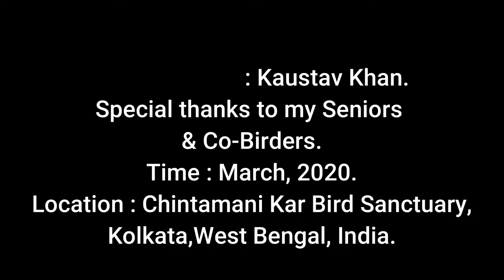Forest Wagtail (Dendronanthus indicus)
Special thanks to my Seniors
& Co-Birders.
Time : March, 2020.
Location : Chintamani Kar Bird Sanctuary, Kolkata, West Bengal, India.